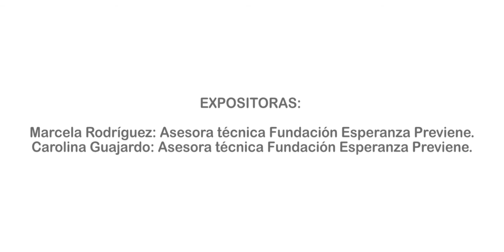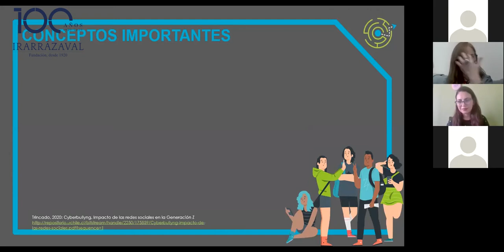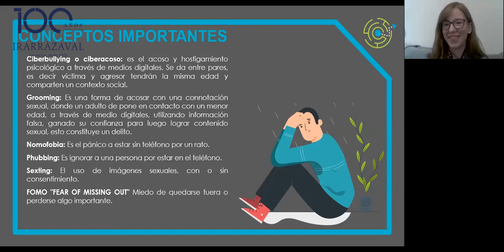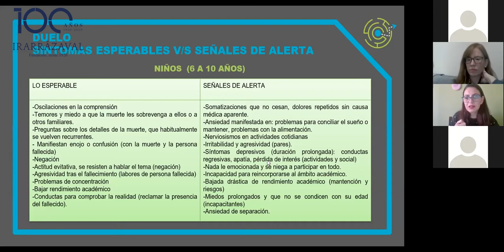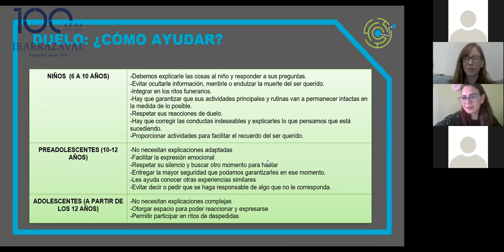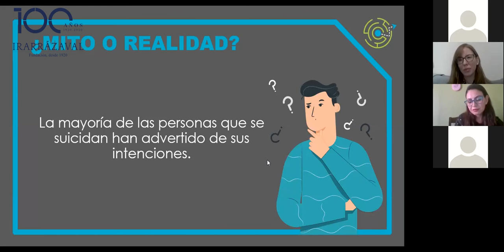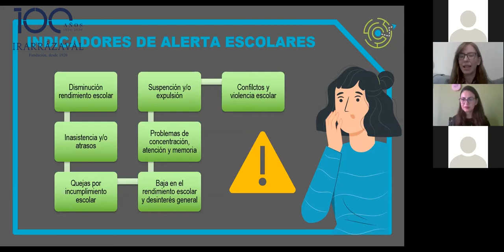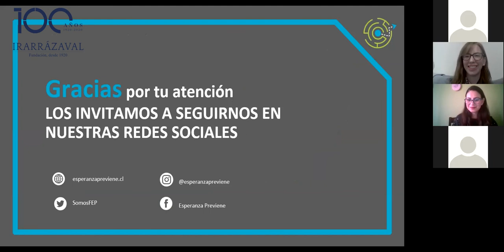Sesión 2 Seminario online JÓVENES Y CONDUCTAS DE RIESGO EN EL MARCO DE LA PANDEMIA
Este video corresponde a la segunda sesión del Seminario online JÓVENES Y CONDUCTAS DE RIESGO EN EL MARCO DE LA PANDEMIA: Protocolos de apoyo y derivación psicoemocional", realizado por Fundación Esperanza Previene para la RED de colegios de la Fundación Irarrázaval, con el apoyo de Grupo Educar, el 24 de agosto de 2020.

Temas:
- Indicadores presuntivos y alertas a considerar.
- Protocolos de apoyo y derivación.
- Principales desafíos frente al retorno a clases. Situaciones complejas – análisis de casos.